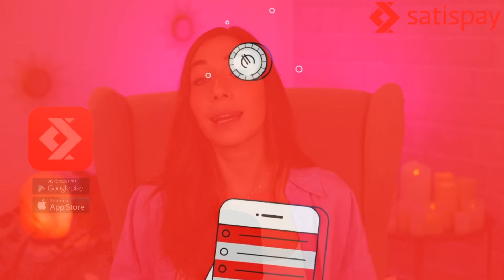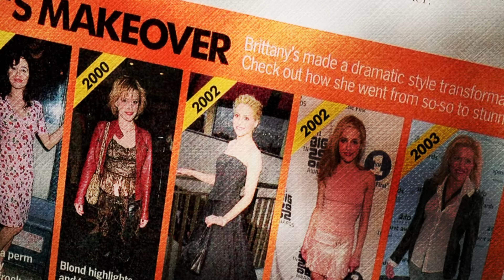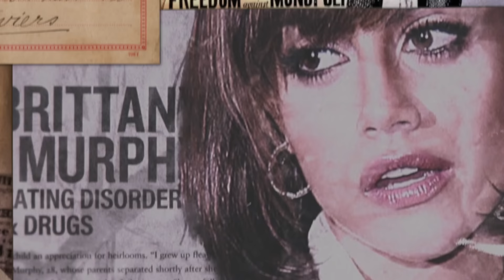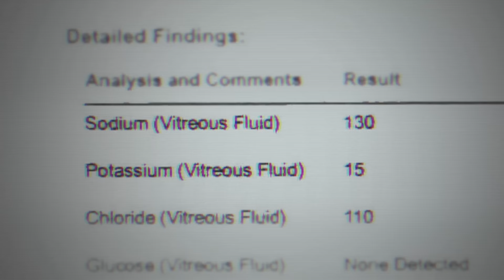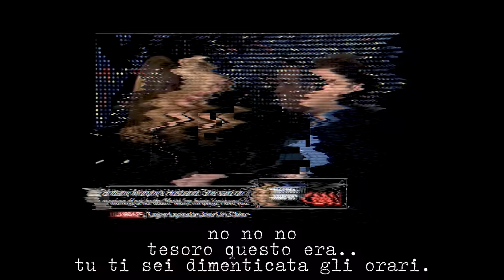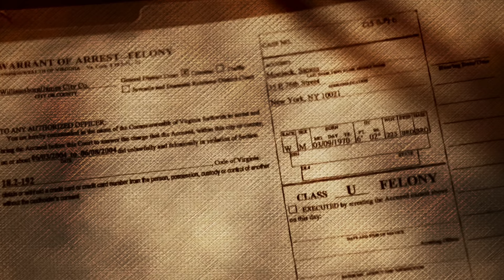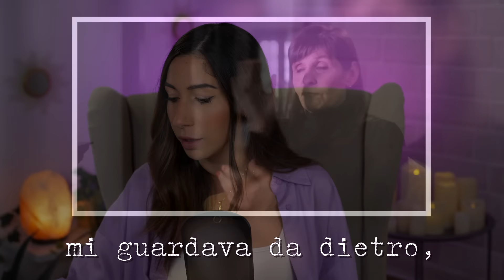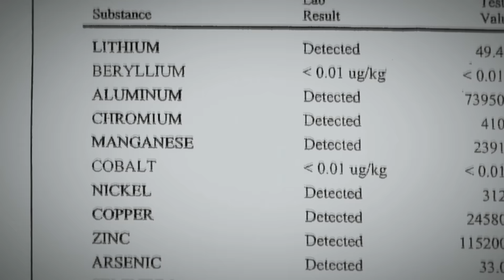LA MISTERIOSA STORIA DI BRITTANY MURPHY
Amici vi ricordo che Il primo di novembre è stato pubblicato il mio primo libro, 📖: BRIVIDI - Storie che non vi faranno dormire la notte.
Se avrete piacere di leggerlo, lo trovate qui o in tutte le librerie, ma non scordate di farmi sapere cosa ne pensate!
..e se invece avrete piacere di ascoltarmi leggerlo, 🗣 qui il link di
BRIVIDI - storie che non vi faranno dormile la notte versione Audiolibro:
Qui invece sono felicissima di condividere con voi il link del mio Podcast 🎙

MODULO IN CUI CONSIGLIARMI I CASI:
NUOVO MODULO PER FAMILIARI E CONOSCENTI:
INSTAGRAM! @elisademarco
TIKTOK! @elsademorg
SEGUI IL  MIO VLOG CHANNEL :  @i the marcos